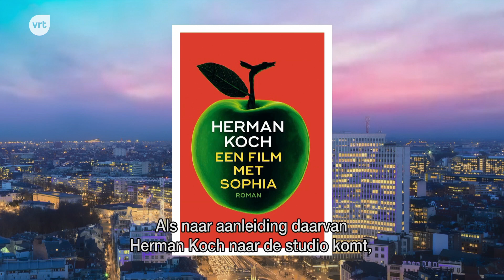Herman Koch in De Afspraak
Herman Koch is de best verkopende schrijver in ons Nederlands taalgebied. In de studio van De Afspraak is presentator Bart Schols verenigd met de auteur, 'één van zijn grote jeugdhelden', verklapt hij. Volgens Schols is zijn nieuwste roman, 'Een film met Sophia', een vintage Herman Koch.